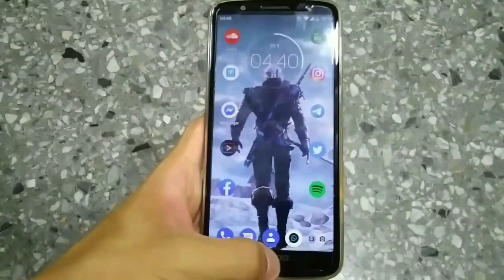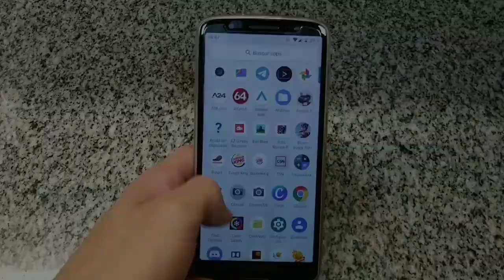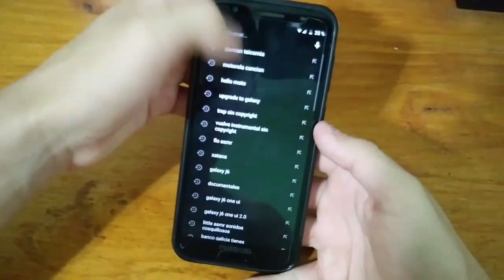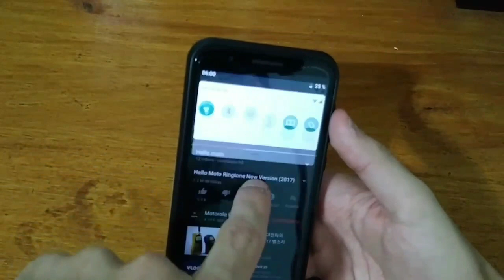Motorola G6 en el 2020 vale la pena ?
Un teléfono que salió en 2018 y que veremos si al día de hoy es competitivo.Agradecemos a Tomas por el video .